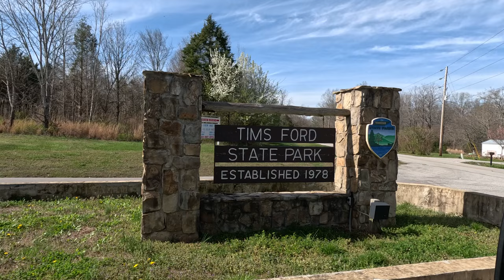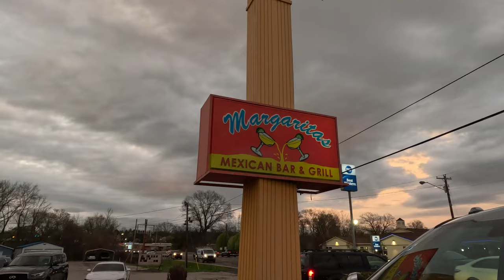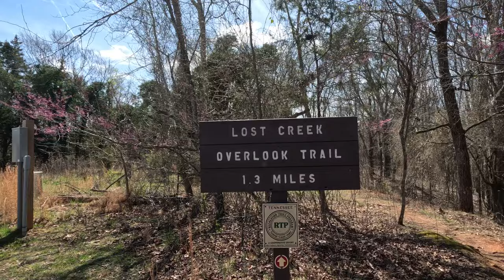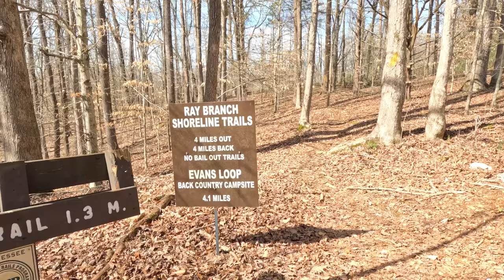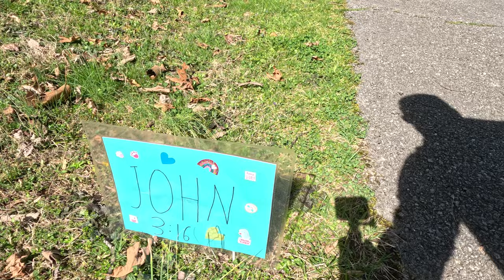We Sold Our Grand Design Reflection...Are We Camping This Season?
In this video we share why we sold our first camper and what we bought in its place. Join us on our shake down trip to Tims Ford State Park in Tennessee and see one of our biggest mistakes so far.